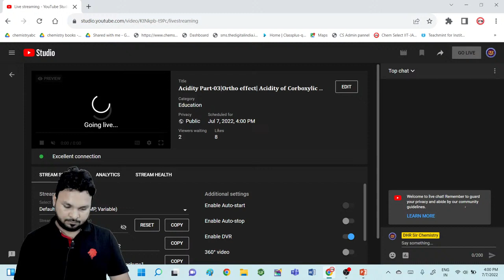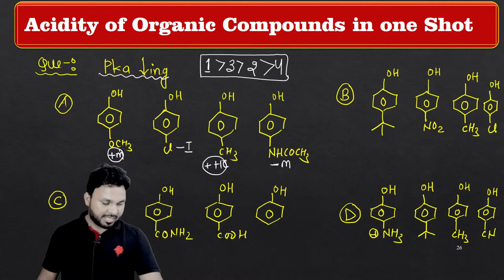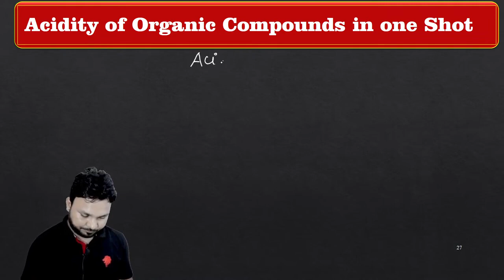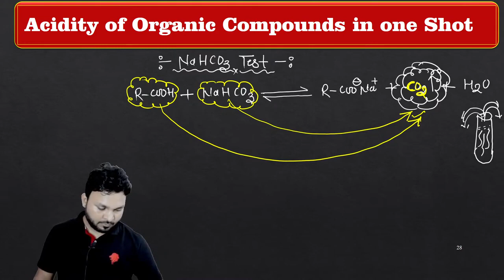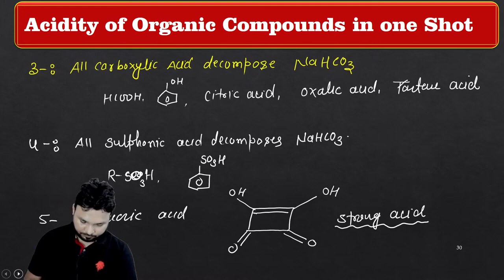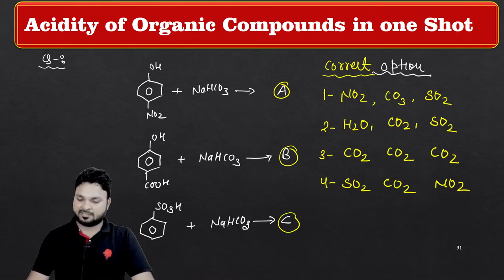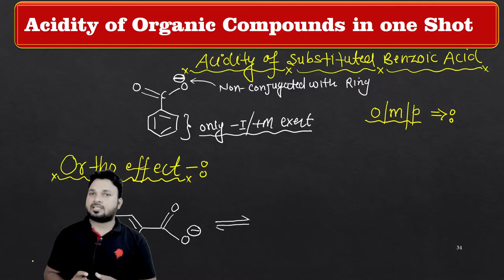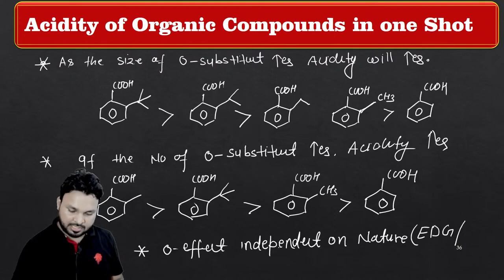#24 | Acidity of Carboxylic Acid | Ortho Effect| NaHCO3 Test | Question Based upon Acidity